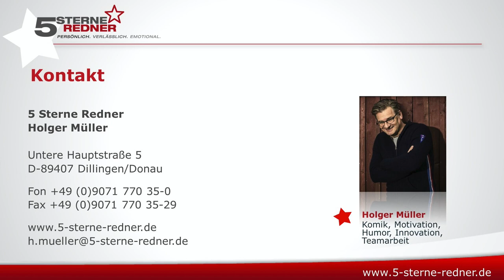Worüber spricht Comedy-Redner Holger Müller in seinen Vorträgen? // 5 Sterne Redner im Gespräch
Sie wollen mehr wissen? Dann geht’s hier zum Rednerprofil

Holger Müller ist Comedy Redner, Agenturinhaber und Kommunikations-Experte. Aber auch sehr erfolgreich als Ausbilder Schmidt auf den Bühnen unterwegs. In seinen humorvollen Vorträgen bringt er seinem Publikum erfolgreiche Strategien zu Teamwork, Motivation und Ideenfindung näher. Holger Müller versteht es wie kein anderer, seine vielfältige Erfahrung als Comedy Redner zusammen mit seiner Rolle als Ausbilder Schmidt in eine erfrischende Kombination aus Information und Entertainment zu verpacken.

Wenn Sie ganz bequem per E-Mail auf dem Laufenden gehalten werden wollen, ist unser 5 Sterne-Newsletter genau das Richtige für Sie!

Sie haben noch Fragen? Wir helfen Ihnen gerne weiter: Persönlich, direkt und ohne Warteschleife